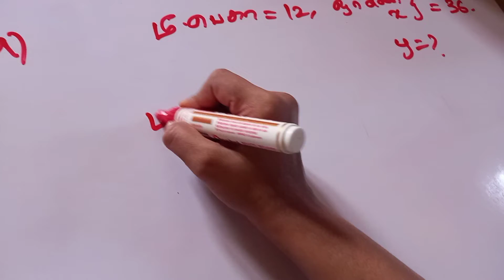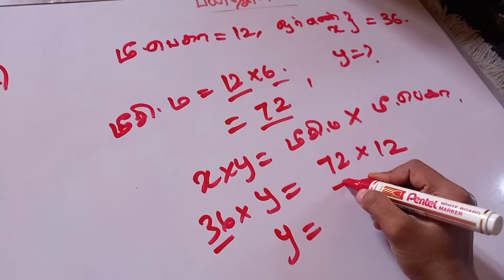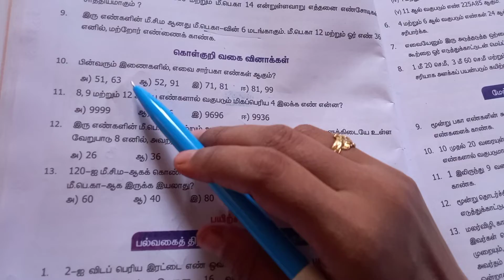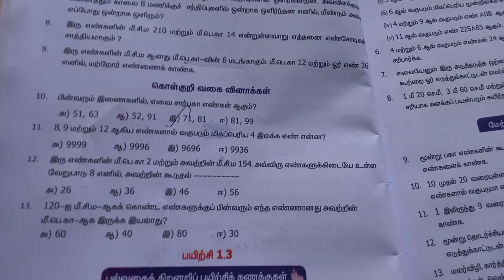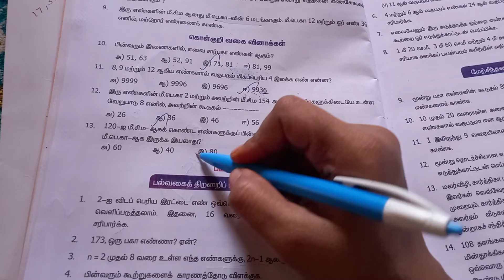6ஆம் வகுப்பு தொகுதி-2 பயிற்சி-1.2(9வது கணக்கு புறவய வினாக்கள்)